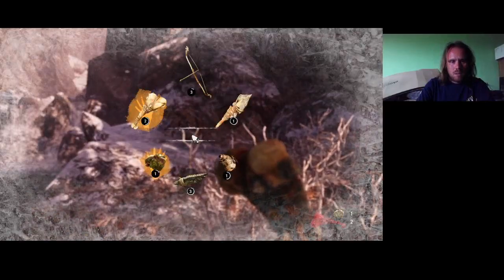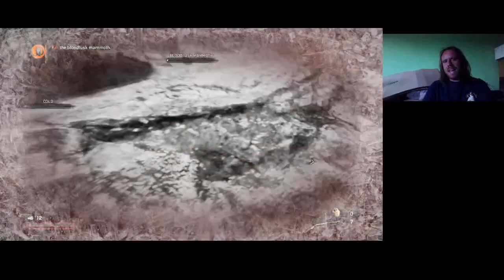L SZULTÁN VS BLOODTUSK MAMMOTH Far Cry Primal Expert/Survivor 100% végigjátszás #24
A legveszélyesebb mammut a játékban. Legyőzni nehéz. Gyengepontja, hogy a mammut HP-ja nem megy vissza teljesre halál esetén.